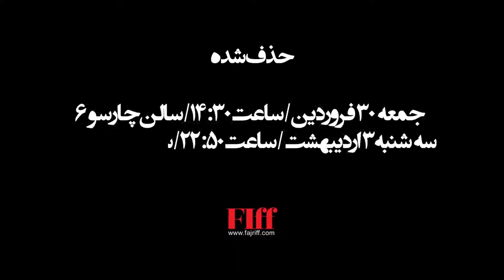ERASED - Director Miha mazzini - Friday 19Apr 14:30